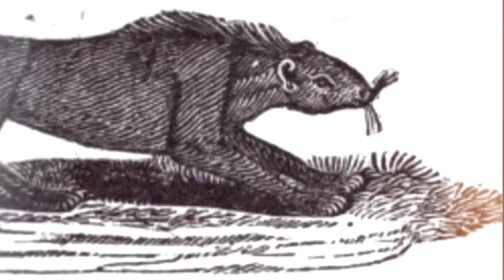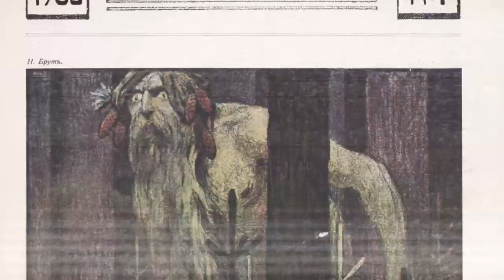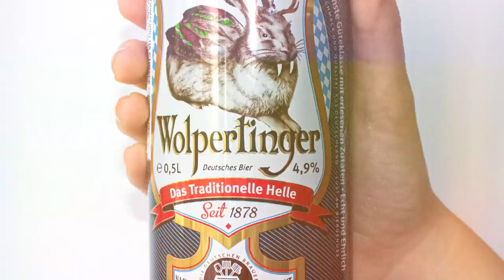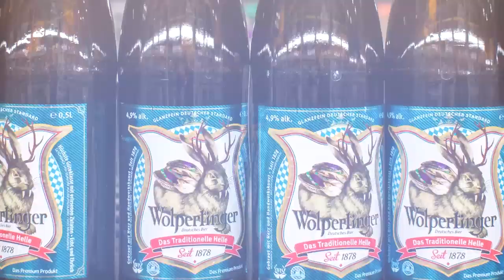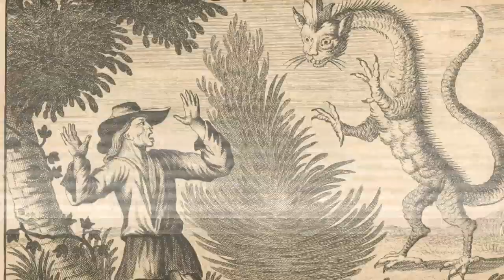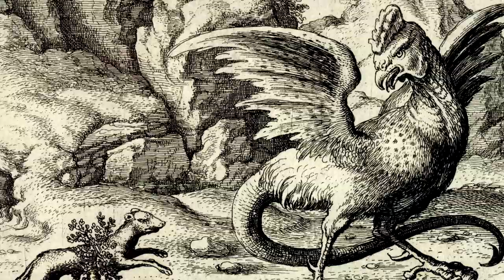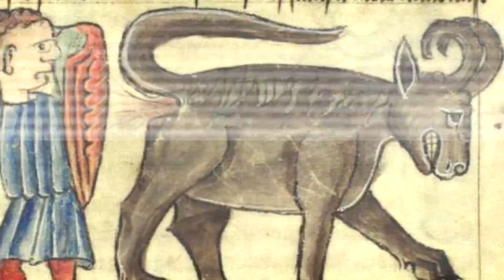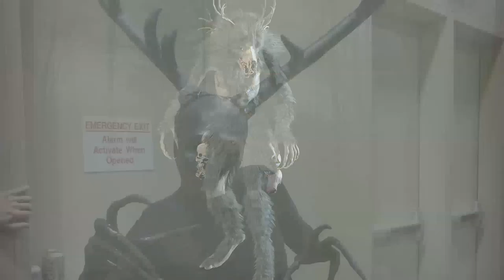Most Bizarre Beasts from Myth and Folklore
Most Bizarre Creatures from Myth and Folklore

From evil spirits and destructive demons … to the legendary Sphinx and Wendigo (wendy-go) ... Here are 14 of the most bizarre beasts from myth and folklore

#14  Rompo
Legends from India and Africa say that this beast emerges to feed only on human corpses.  At about 3 feet (1 m), it’s described as displaying the physical straits of several different animals.  That includes a skeletal body with badger-like forearms, the hindquarters of a bear, and human ears mounted on a rabbit-like noggin.  It’s said to make a soft crooning sound as it eats human carrion, which is its only food source.  Some sources think this legendary beast might be connected to sightings of Old World porcupines.

#13  Leshy
Known as a male forest spirit, this creature originates in Slavic folklore.  It will often appear like a tall, pale-skinned man with hair and beard composed of vines and grass.  But sometimes he’s depicted as having hooves, horns, and a tail.  Often seen in the company of bears and grey wolves, the Leshy is thought to protect wild animals and trees.  In fact, the creature can also assume the shape of plant life ranging from a blade of grass to towering trees. While some accounts describe them as mischievous, other accounts offer a darker perspective.  The leshy is said to enjoy luring human travelers to their caves where the victims are tickled to death.

#12  Namazu (nah-mah-zoo)
This giant catfish is said to exist in the mud underneath the Japanese islands, and is held accountable for causing earthquakes.  Other stories claim Namazu lives under the Earth where it swims through underwater seas and rivers, causing destruction as it travels.  It is subdued by the thunder god Kashima, who uses a stone to restrain the catfish.  Some sources think the mythical Namazu could be linked to a long-held notion that catfish will become active just before an earthquake strikes.  When people in ancient times observed this activity, they reasoned that the quakes were related to humongous catfish.  Or so the story goes.  What do you think?

#11  Garuda (ghar-oo-dah)
This bird-like creature appears in Buddhist, Hindu, and Jain mythologies.  Known as the vehicle of the Hindu god Vishnu, he’s also regarded as the king of all birds and is the enemy of all snakes.  He’s either depicted as a giant bird with open wings, or as a man with wings and birdlike features.  That includes huge talons and the formidable beak of a bird of prey.  Garuda is a powerful protector figure who can swiftly travel anywhere.  In ancient Indian epics, his wings flap powerfully enough to stop the Earth from spinning.  Did you know Garuda appears in the state insignia of many countries, including Thailand and Indonesia?  The Indian air force uses him in their coat of arms.

#10  The Wolpertinger (voll-per-tin-gher)
This creature is found in German folklore, and inhabits the Bavarian Alpine forests.  Accounts vary, but the beast is said to exhibit the body of a squirrel, the legs of a pheasant, a rabbit’s head, wings, and the antlers of a deer.  This animal resembles other found in other folklore, such as the American Jackalope, which resembles a jackrabbit with the horns of an antelope.  It shares some similarities with the Elwedritsche (el-wid-dritch), which is an animal that resembles a chicken with antlers.  Today, stuffed animal versions of the Wolpertinger are sold as souvenirs.  And the creature is on permanent display at the German Hunting and Fishing Museum in Munich.

#9  The Toad Monster
There are a few variations on this creature that was worshipped throughout Pre-Columbian Meso-America.  Known as Tlaltecuhtli (towel-tek-kut-lee), some sources say the Aztecs viewed it as a monster that formed the basis of their story of creation.  While it could be interpreted as male or female, most accounts refer to it as an earth goddess that was identified with fertility.   Interpreted as a type of toad monster with an enormous mouth, fangs, and clawed feet, she was thought to require regular blood sacrifices.  That was the only way to maintain the world’s order, since she was believed to be the source of all living things.  And maybe she still is.  In 2006 a massive monument to this deity was excavated in the center of Mexico City that weighed some 24,000 pounds (11 metric tons).  It’s one of the largest Aztec monoliths yet recovered!